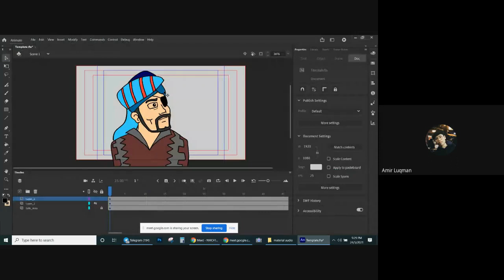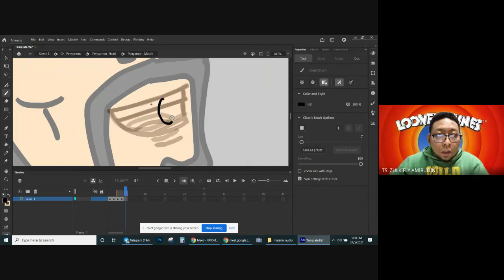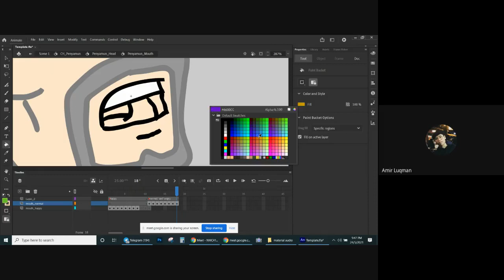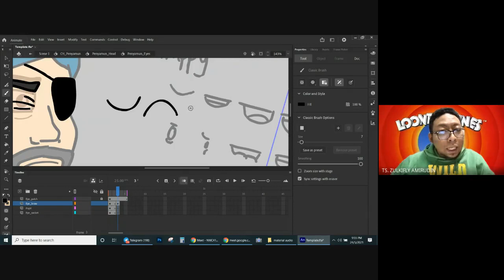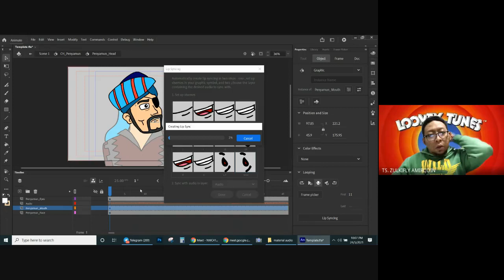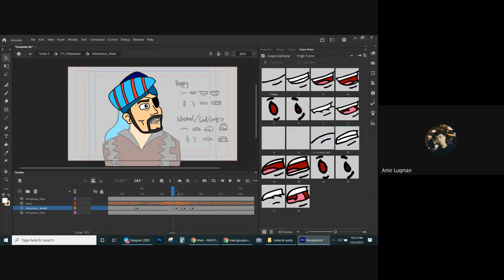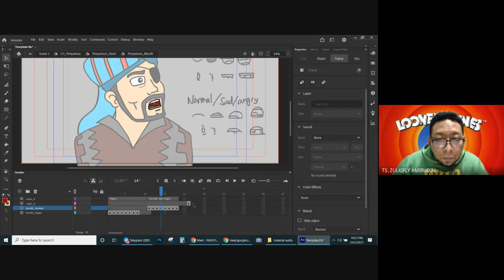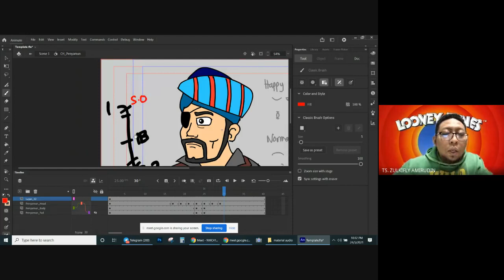Adobe Animate: Character Lip Sync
Unedited tutorial session with New Media Communication (NMC) students from Masscomm UiTM. This is lecture and tutorial how to prepare character lipsync.